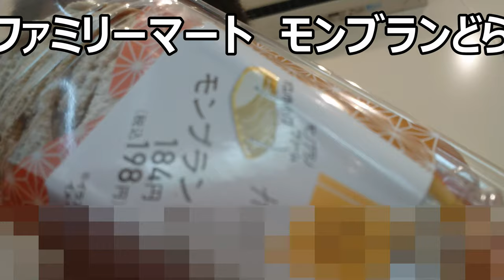ファミリーマート モンブランどらを食べてみたけど、これって本当にどら焼き？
ファミリーマート　モンブランどらを食べてみました。モンブランペーストも美味しそうですが、この形といい、これは本当にどら焼きなのでしょうか？
贈り物は此方まで↓
〒153-0042